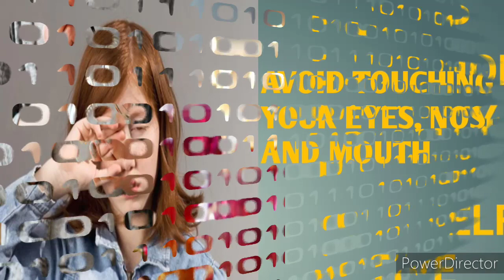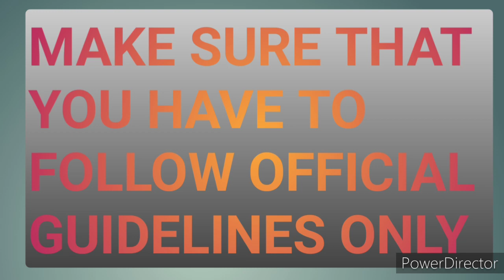Covid -19 Awareness Video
Hi Guys,
      English not only teaches us how to speak?
It teaches us how to communicate with others. It improves our personality, It improves our body language, and so on…
I hope es video me ap logo ko learning ke sath –sath entertainment bhi milega.
Good English, well spoken and well written will open more doors than a college degree… Bad English will slam doors you don’t even know exist.

coronao, coronavirus, corona virus, safe hands, covid 19 india, COVID 19, WHO, corona awareness, India fights Corona